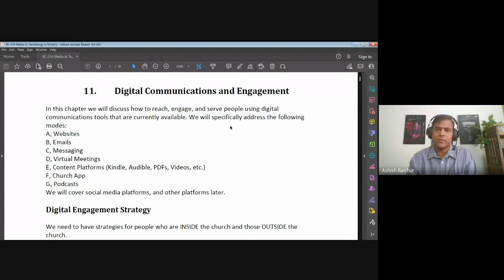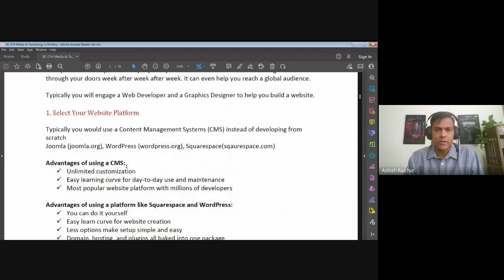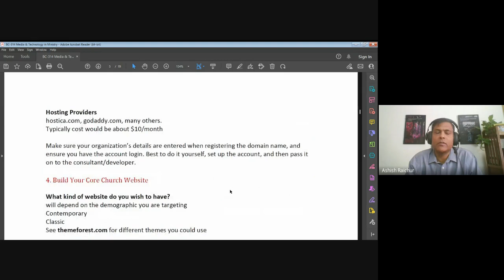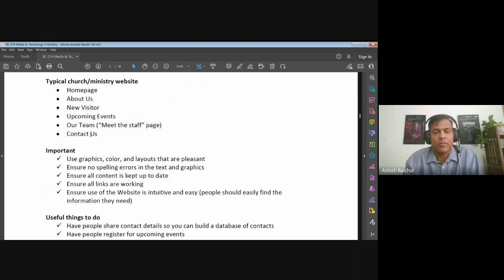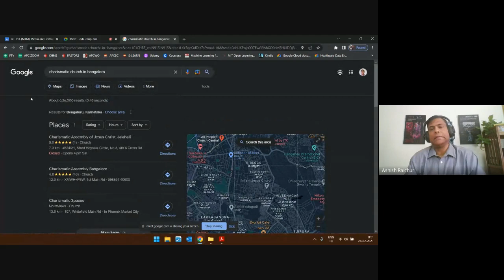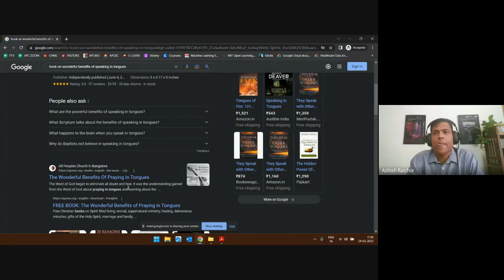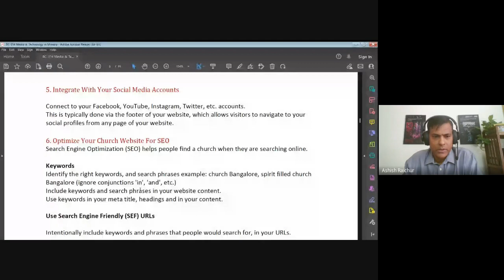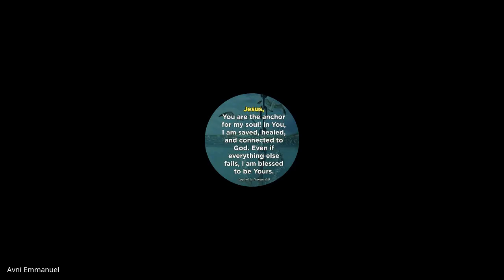Media and Technology in Ministry| Lecture 9 : BC314-MTM-20230224